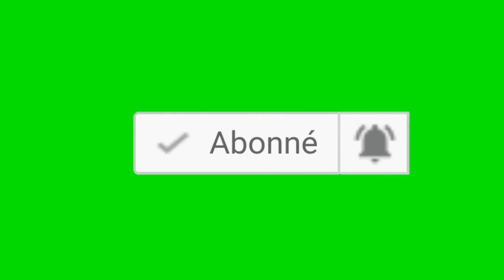الميلونج + الولاعة ديما روعة مع منير لوفتⓂ️ 🤩🕊Ⓜ️ نرجوا منكم الدعم و التشجيع.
‎@اخبار الحمام-Pigeon news   ‎@احمد ابوهاجر . ومحبي الحمام  ‎@الولاعة في إقليم دكالة  ‎@Yassine Pigeon decor ياسين حمام الزينة  ‎@البطل أيمن أنور  ‎@Youssef يوسف Seddiki الصديقي 歡迎來到賽鴿世界  ‎@Mehdi Pigeon voyageur الحمام الزاجل  ‎@قناة الحمام الزاجل و الولاعة  ‎@Omardizer | عمرديزر  ‎@قبة سعيد للحمام الزاجل
‎@issam fares 36  ‎@AzzyLand  ‎@Redouane AZOULAY  ‎@Alzajil almaghribi الزاجل المغربي
‎@mohamed malali 12  ‎@Saad Lamjarred | سعد لمجرد  ‎@Jamal Alpha  ‎@جمال الفورات  ‎@ELHILALI YOUNES  ‎@Youssef safouani  ‎@قناة وناسة -  Wanasah TV  ‎@قناة طيور الجنة | toyoraljanahtv  ‎@قناة حفيظ  ‎@قناة عشاق ومحبي الحمام الزاجل  ‎@PATTAYA INTERNATIONAL PIGEON RACE  ‎@INDIAN PIGONS  ‎@PigeonsAsPets  ‎@Hashim Mahmood Pigeons  ‎@ColorFul Pigeons  ‎@pigeons lover manish zehen  ‎@BD Pigeons Lover  ‎@Ak pigeons Loft  ‎@Derby Arona-TENERIFE  ‎@Loft pigeon & canari  ‎@Homing Pigeon TV  ‎@Black Pigeon Speaks  ‎@Loft Errachedy Vlog / pigeons voyageur  ‎@Maney Lofts